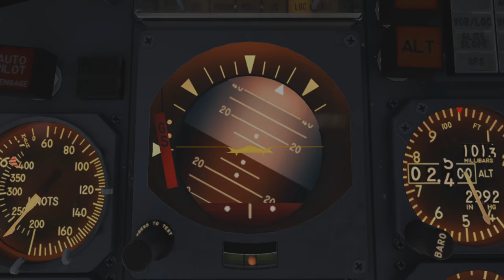Could They Have Saved The Plane? (Pacific Southwest Airlines Flight 182) - DISASTER BREAKDOWN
This video also went out to my Patrons 48 hours before going out publicly on YouTube.

On September 25th 1978, PSA Flight 182 crash on approach into San Diego, the moment was immortalized in a striking image of the Boeing 727 crashing to the ground. The crash of Pacific Southwest Airlines 182 became the deadliest air accident to occur in the united states at that time.